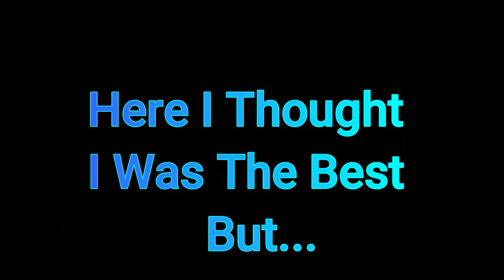I Played BedWars With @Not_Fixel_YT | Carnoba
In This Video I Play Bedwars With My Friend @Not_Fixel_YT ,We Gave lot Of Fun Together.

❤️CARNOBA: Is a Youtube Channel Where You Find Gaming Videos.